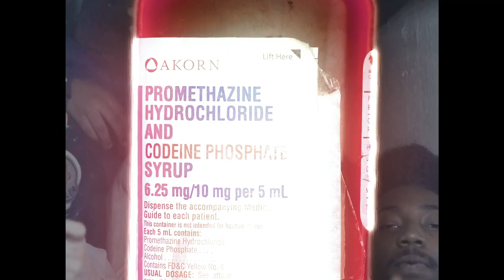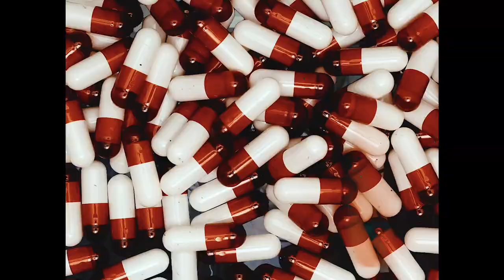917 Rackz x Trippy Geek - Vultures, Villains, Veterans (Music Video) [Shot by @Mookiemadface]